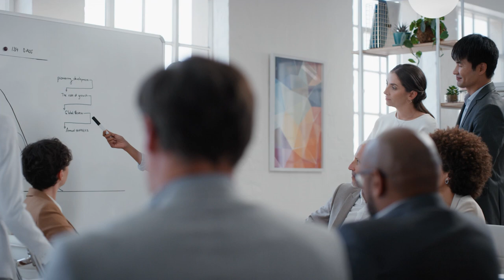CI/CD with Jenkins X Training Course from The Linux Foundation and CD Foundation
This course introduces Jenkins X - an open source tool for CI/CD. Upon course completion, you will walk away with a solid understanding of build blocks of Jenkins X and how to create Pipeline as Code workflows with Jenkins X.